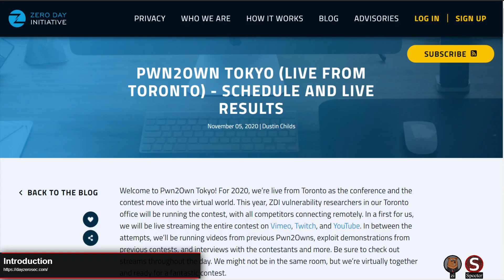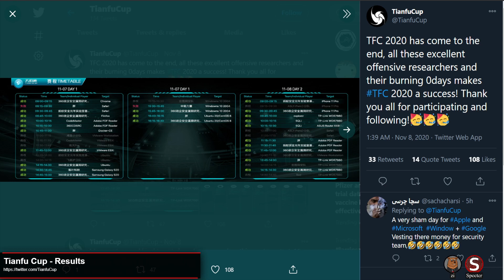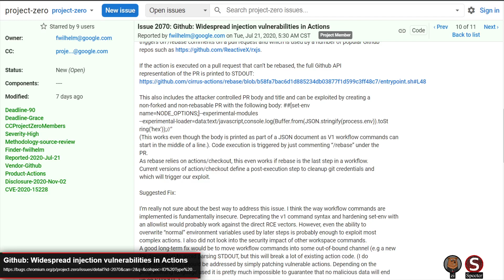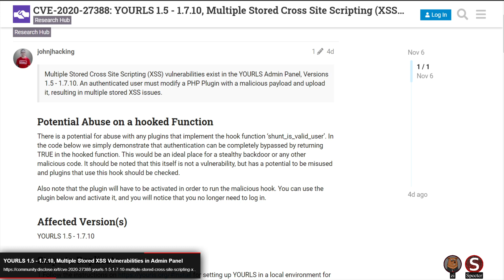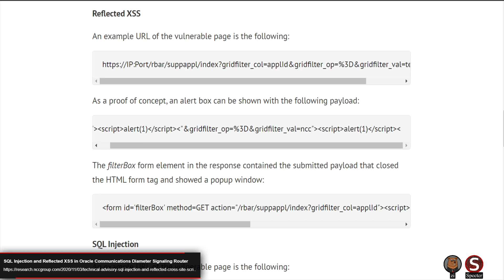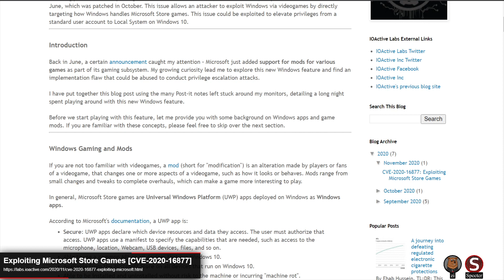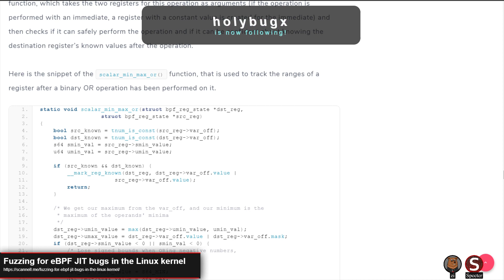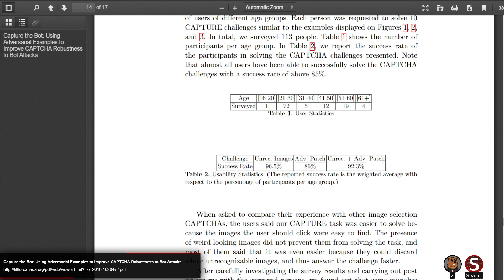052 - Pwn2Own, Tianfu Cup, and Other Hacks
A Facebook DOM-based XSS, Rocket.chat and Github Actions RCEs, and a Brave Browser information disclosure in this week's episode.

The DAY[0] podcast is streamed live on Twitch every Monday afternoon at 3:pm EST

[00:00:00] Introduction
[00:00:50] Pwn2Own Tokyo (Live from Toronto) - Schedule and Results
[00:12:00] Tianfu Cup - Results
[00:16:28] Unlimited Chase Ultimate Rewards Points
[00:26:09] Github: Widespread injection vulnerabilities in Actions
[00:36:37] About the security content of iOS 14.2 and iPadOS 14.2
[00:42:04] Rocket.Chat Desktop RCE
[00:44:44] git-lfs RCE
[00:46:46] Attack of the clones: Git clients remote code execution
[00:48:17] YOURLS 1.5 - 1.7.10, Multiple Stored XSS Vulnerabilities in Admin Panel
[00:53:23] Company forced to change name that could be used to hack websites
[00:57:12] Facebook DOM Based XSS using postMessage
[01:03:00] SQL Injection and Reflected XSS in Oracle Communications Diameter Signaling Router
[01:06:00] Re-discovering a JWT Authentication Bypass in ServiceStack
[01:10:45] How I found a Tor vulnerability in Brave Browser, reported it, watched it get patched, got a CVE (CVE-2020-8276) and a small bounty, all in one working day
[01:18:12] Exploiting Microsoft Store Games [CVE-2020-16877]
[01:26:21] Fuzzing for eBPF JIT bugs in the Linux kernel
[01:41:18] Capture the Bot: Using Adversarial Examples to Improve CAPTCHA Robustness to Bot Attacks